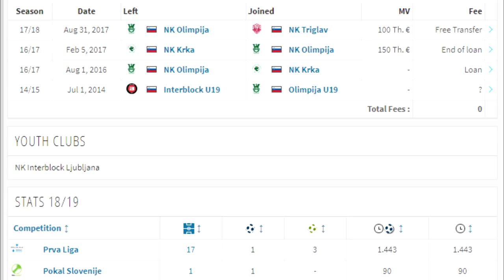Vukan Savićević i David Tijanić wzmocnieniami Wisły Kraków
Edit:Vukan Savićević już podpisał 2,5 letni kontrakt z opcją przedłużenia o rok.